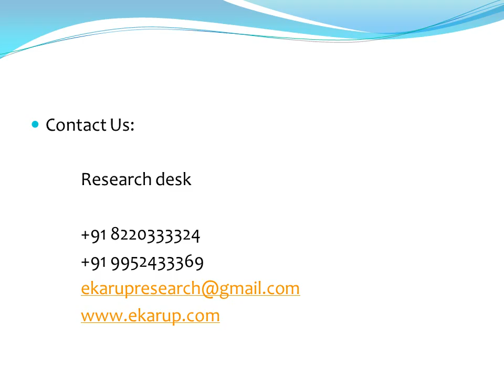Weekly report 28 05 2016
Weekly report